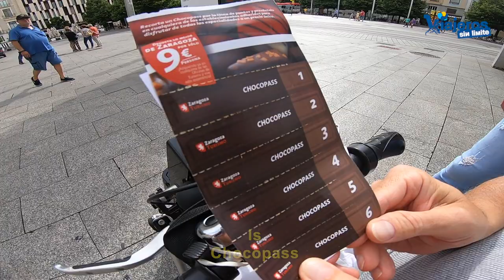Experiencia Chocopass en Zaragoza con silla de ruedas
Compartimos la experiencia Chocopass en Zaragoza con silla de ruedas disfrutando de la Zaragoza más dulce en varias chocolaterías accesibles.

Una de estas actividades consistió usar el bono Chocopass en establecimientos accesibles con silla de ruedas.

El Chocopass es un bono que permite degustar 5 especialidades diferentes en cualquiera de los establecimientos colaboradores (que puedes ver pinchando aquí) siendo, muchos de ellos accesibles con silla de ruedas,

El bono cuesta 9 euros por persona y lo puedes comprar en las oficinas de turismo que están adaptadas como puedes ver pinchando aquí.

El Chocopass es la forma más dulce de conocer Zaragoza y puedes hacerlo con silla de ruedas y en el vídeo te explico cómo.

El Chocopass surge por la tradición chocolatera de Zaragoza desde el siglo XVI.

Esta tradición se ha convertido en una de las señas de identidad de la ciudad como muestran las numerosas chocolaterías o pastelerías que hay en Zaragoza, algunas con más de 100 años de antigüedad.

En el vídeo os muestro dos de ellas, Bombonera Oro fundada en 1902 y Taller de Chocolate El Capricho que también lleva mogollón de años funcionando.

Recuerda que tienes a tu disposición y gratis la Guía de Accesibilidad de este viaje realizada por mi personalmente.